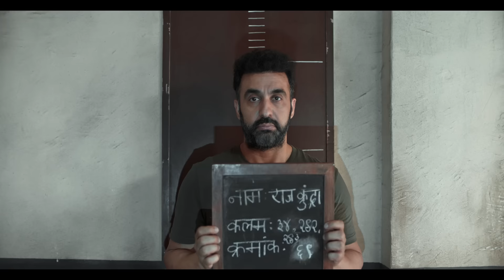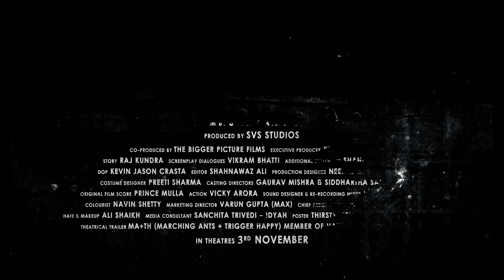UT69 Official Trailer | Raj Kundra | Shahnawaz Ali | AA Films | In Cinemas 3rd Nov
UT69 takes a satirical look into the real-life incidents of businessman Raj Kundra’s days spent in Arthur Road jail. He recalls this period as his most difficult time. The film depicts this chapter of his life and is based on a true story.

AA FILM PRESENTS
A FILM BY - SHAHNAWAZ ALI
PRODUCED BY - SVS STUDIOS
CO-PRODUCED BY - THE BIGGER PICTURE FILMS
EXECUTIVE PRODUCER - KRIPA JAISING
STORY - RAJ KUNDRA
SCREENPLAY DIALOGUES - VIKRAM BHATTI
ADDITIONAL DIALOGUES - SHAHNAWAZ ALI
DOP - KEVIN JASON CRASTA
EDITOR - SHAHNAWAZ ALI
PRODUCTION DESIGNER - NEERAJ KUMAR SINGH
COSTUME DESIGNER - PREETI SHARMA
CASTING DIRECTORS - GAURAV MISHRA & SIDDHARTHA SANKARA
ORIGINAL FILM SCORE - PRINCE MULLA
ACTION - VICKY ARORA
SOUND DESIGNER & RE-RECORDING MIXER - RAJESH CHEJARA
CHIEF ASSISTANT DIRECTOR - GAYLE ALMEIDA
HAIR & MAKEUP - ALI SHAIKH, SACHIN SHELAR
SPOTBOY - SANJAY RATHOD
MEDIA CONSULTANT - SANCHITA TRIVEDI - IDHYAH
POSTER - THIRSTY FISH
DIGITAL MARKETING - DIMPLE (THE GLINT)
TRAILER - MA-TH (MARCHING ANTS • TRIGGER HAPPY)
DIGITAL MEDIA BUYING - ABHISHEK D JAIN (DG AVATAR)
OUTDOOR MEDIA PARTNER - CASH UR DRIVE

IN THEATRES 3rd NOVEMBER